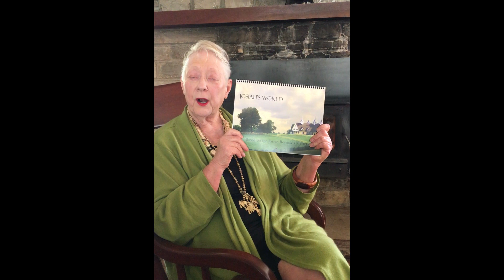2024 Josiah's World Calendar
Your chance to get a 2024 wall calendar with full color photographs of Bluegrass locations featured in the JOSIAH REYNOLDS MYSTERIES